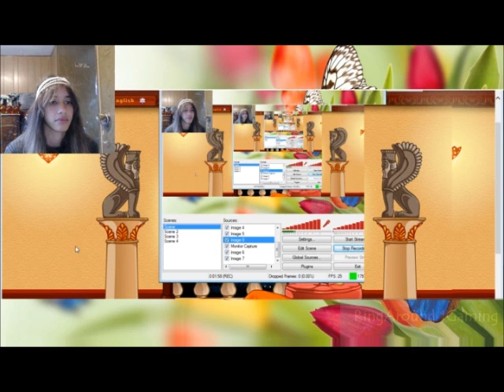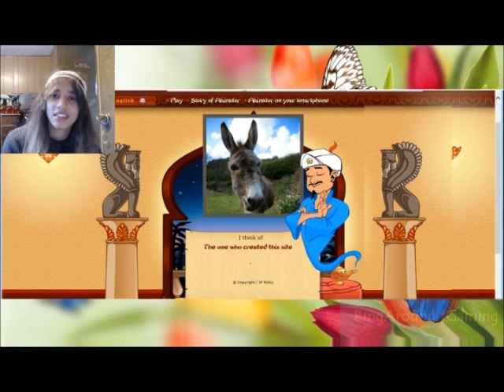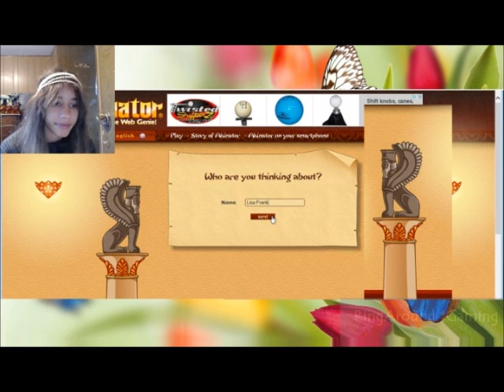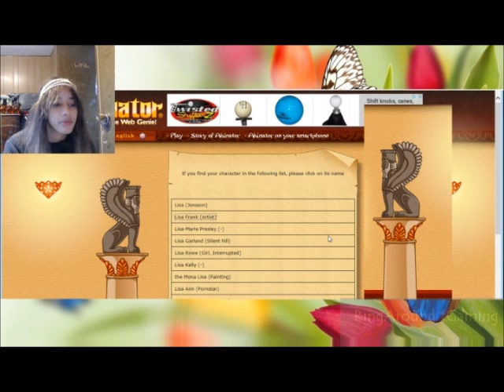Akinator [The Web Genie] So We Meet Again?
Akinator seems to have "adult" themes on the brain today. What a weird thing.